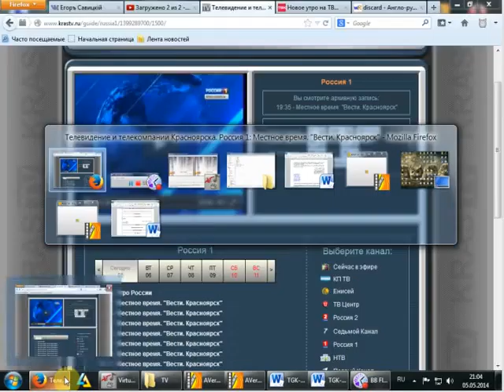050514 Вести 002